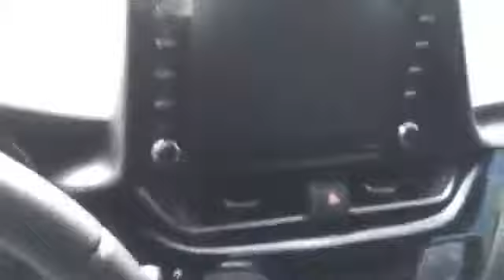Used 2019 Toyota Camry SE Live Video Columbia, Nashville, Cool Springs, Murfreesboro, Franklin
2019 Toyota Camry SE 4T1B11HK6KU281844 Video

This 2019 Toyota Camry SE 4T1B11HK6KU281844 is full of phenomenal features such as: